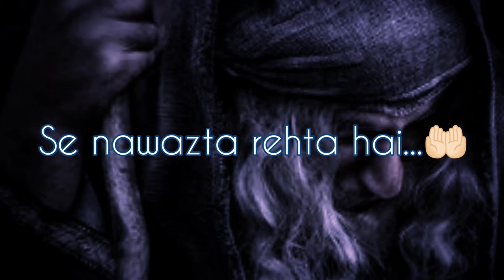HUM INSHAAN BHI NA JANE KITNE NA SUQRE HOTI HAI ALLAH NA JANE | 🔥BEST LINE JUMMA SPECIAL 🥰 STATUS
Copyrighted .  All Right to above Music Label & No Copyrights Infringement intended.